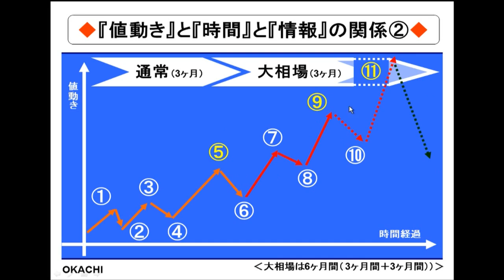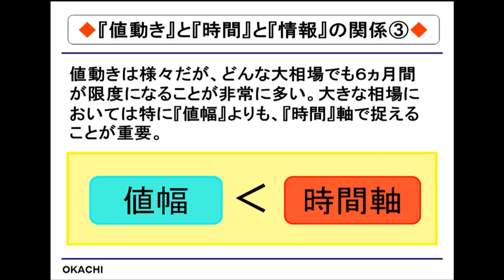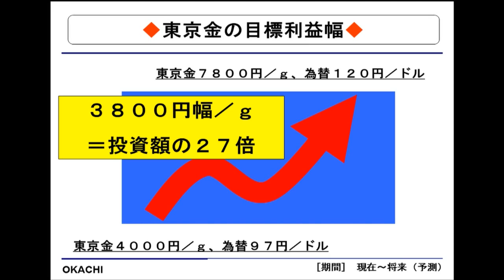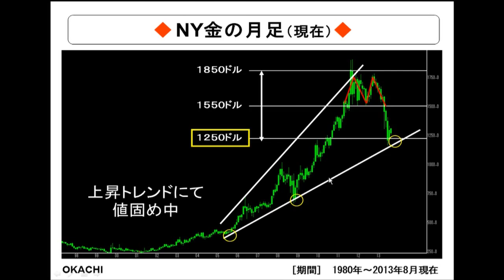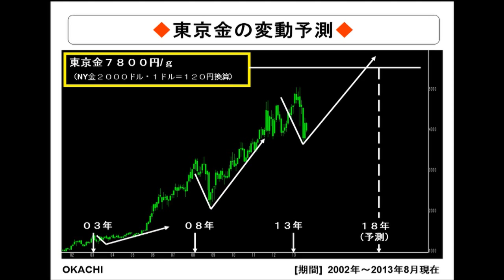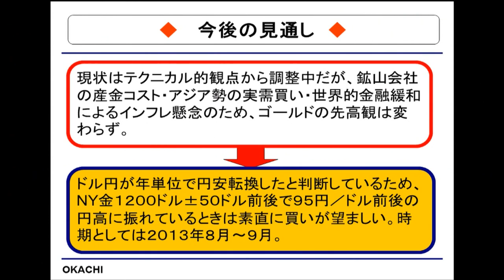Tocom コモディティ・フォーカス8月12日 岡地株式会社 千葉純平さん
ゲスト/岡地株式会社 千葉純平さん